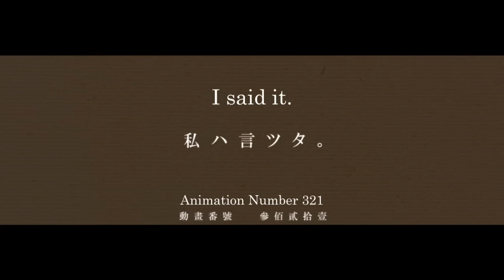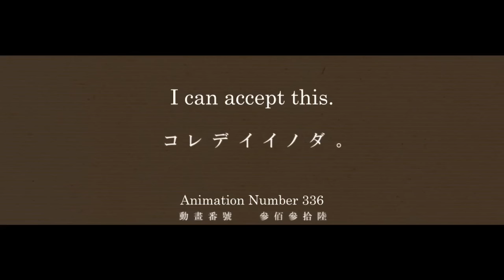Hanekawa's Confession Scene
Hanekawa confesses to Araragi.

EP5 of Monogatari Series: Second Season, Nekomonogatari (White), Tsubasa Tiger.